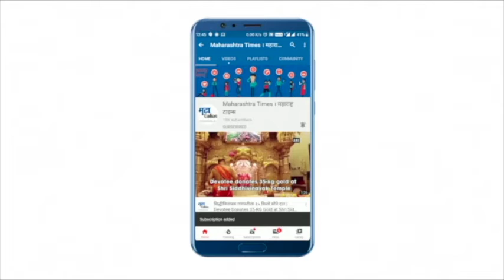Guhagar : जयगड खाडीत ती बोट व खलाशी अद्याप बेपत्ता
२६ ऑक्टोबरपासून रत्नागिरी जयगड बंदरामधील एक मच्छिमार नौका बेपत्ता आहे. सदर मच्छीमार नौकेवर गुहागर येथील एकाचा मृतदेह मिळाला आहे. या बोटीला जयगड बंदरामध्ये येणारी एक मोठी बोट धडकली असा गंभीर आरोप गुहागरचे माजी आमदार डॉ. विनय नातू यांनी थेट मुख्यमंत्र्यांना पत्र पाठवून केल्याने खळबळ उडाली. संबंधितांवर सदोष मनुष्यवधाचा गुन्हा दाखल करावा. या प्रकरणाची सखोल चौकशी करून आवश्यक ती कारवाई करण्यात यावी अशी मागणी माजी आमदार डॉ.विनय नातू यानी केली आहे